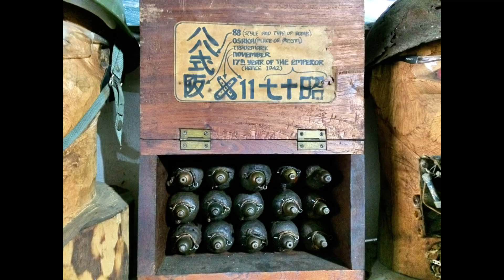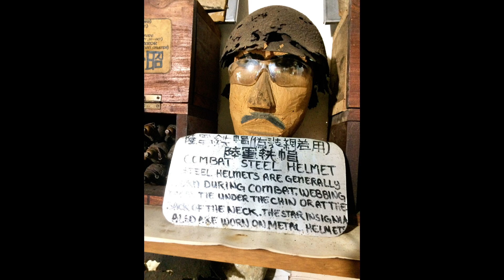The Cata-al World War II Museum, is a museum located in Valencia, Negros Oriental, Philippines 🇵🇭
The Cata-al World War II Museum is a valuable resource for learning about the history of the Japanese occupation in the Philippines. It is a must-visit for anyone interested in World War II history.